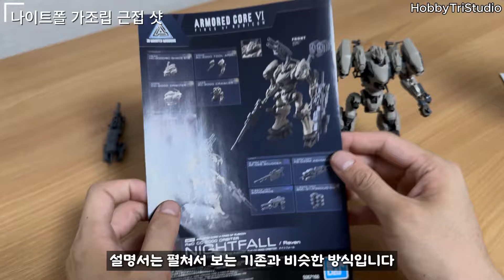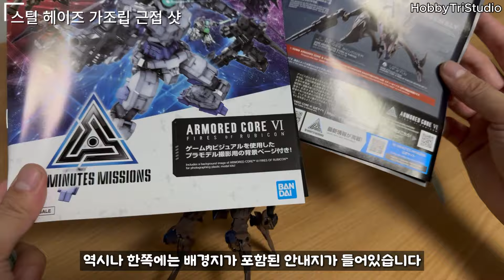'몸은 투쟁을 원한다' 30mm 아머드코어6 루비콘의 화염 나이트폴 / 스틸 헤이즈 리뷰 [REVIEW]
안녕하세요! 하!트! 하비트리스튜디오입니다!

오늘은! 반다이의 새로운 30mm라인업인! 암코라고도 불리우는! ‘아머드코어6'의 나이트폴기체와 스틸헤이즈기체 2가지 모두 리뷰진행해보았습니다!
그럼! 오늘도 즐감!

🕘Chapters (타임라인) :
시작 : 0:00
나이트폴 소체 : 1:26
나이트폴 가동 : 5:36
나이트폴 무장 : 7:38
스틸헤이즈 소체 : 9:46
스틸헤이즈 가동 : 14:00
스틸헤이즈 무장 : 15:48
마무리 : 17:27

▬▬▬▬▬▬아래 링크를 복사하셔서 출처를 남겨주세요▬▬▬▬▬▬
📢BGM
✔️Track - Extreme-Energy

촬영장비 : 아이폰 15 프로 맥스 + DJI
편집장비 : 맥북프로 2019 16인치 CTO